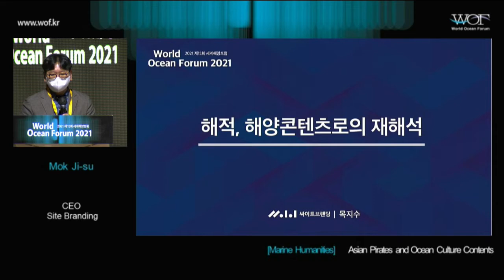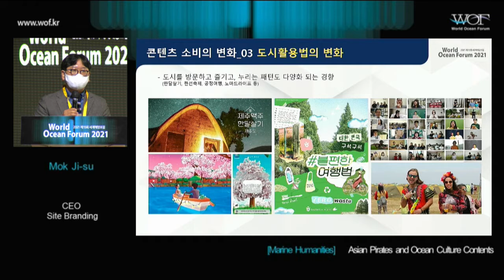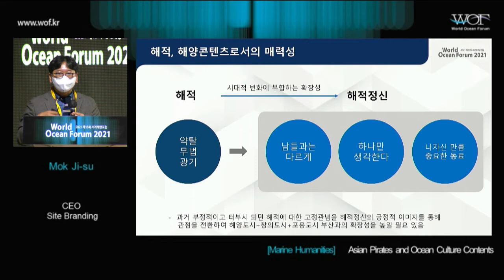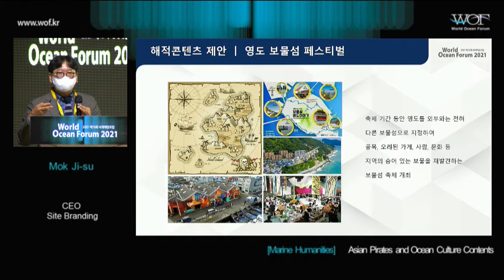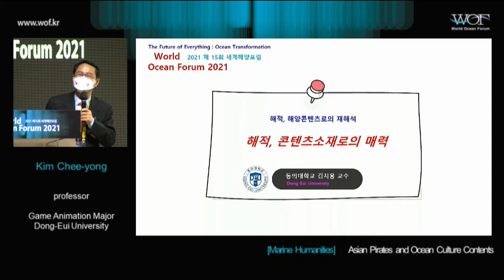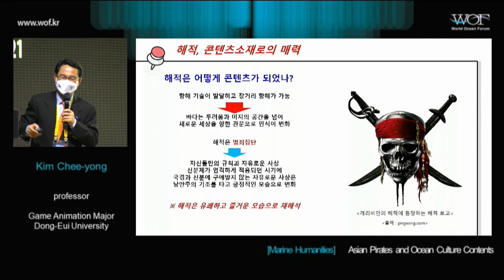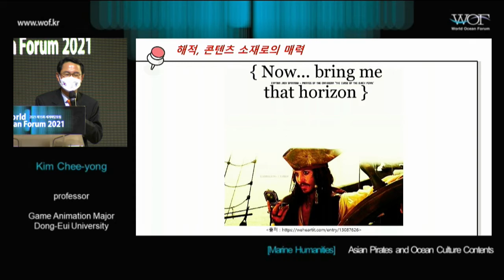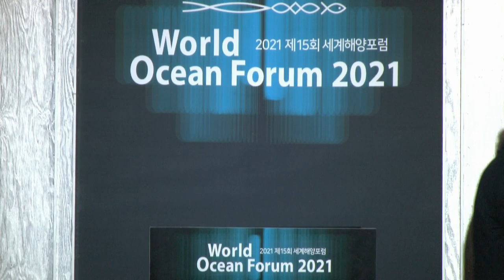[ENG] World Ocean Forum 2021｜Marine Humanities Session Act. 2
The World Ocean Forum 2021 chose ‘pirate’ as a keyword for the ‘Marine Humanities’ session. We would like to bring pleasures from deviation to those people who are feeling fatigue from Covid-19 by playing pirate games. Pirates are those criminals who kidnap sailing ships and crews and ask for money, but they are also sometimes represented as a character with creativity and is not bound by norms and has a sense of challenge. The main examples are pirates from the movie ‘Pirates of the Caribbean’ and a Japanese animation called ‘One Piece’. Steve jobs, who is also renowned as a creative entrepreneur, asked their employees to wear pirate customs and break through crises with the pirate's bold sense of challenge and act out creatively. The session consists of 2 parts. We will discuss the academic backgrounds of Asian pirates who did not get much attention compared to the western one and its ocean in the first half. And the second half will interpret the pirates in the modernized perspective and evaluate it into popular contents by combining knowledge and ideas.